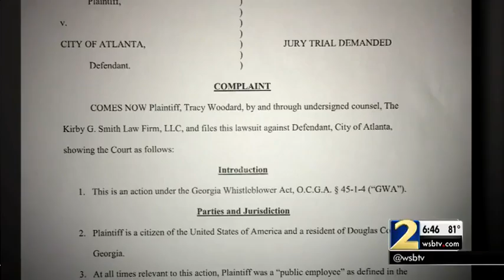City worker says she was fired in retaliation for blowing the whistle on Mayor Reed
The worker claims the mayor spent Atlanta Police Department money to buy SUV's for himself.